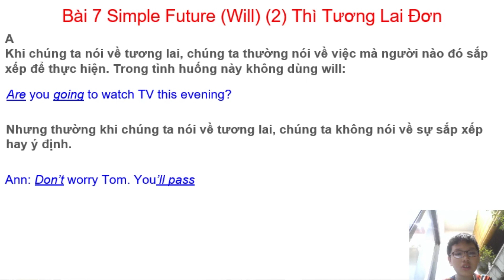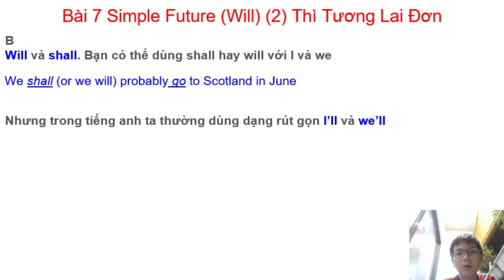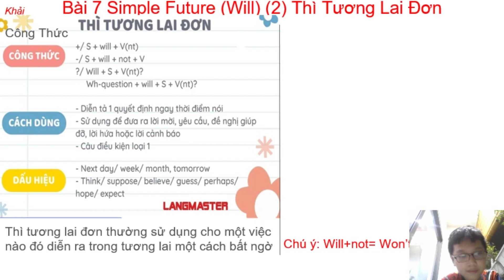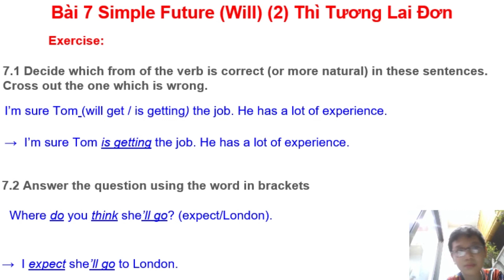ENGLISH GRAMMAR IN USE - UNIT 7: SIMPLE FUTURE (WILL) (2) (THÌ TƯƠNG LAI ĐƠN)